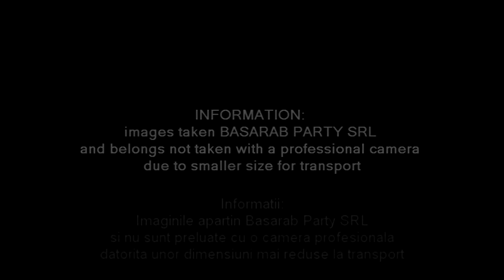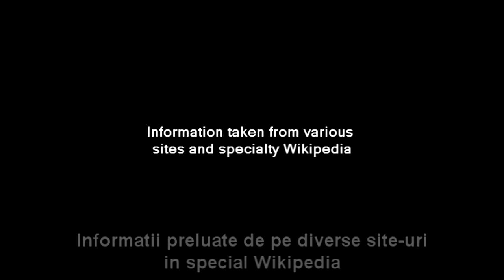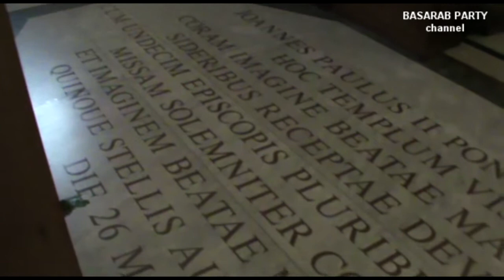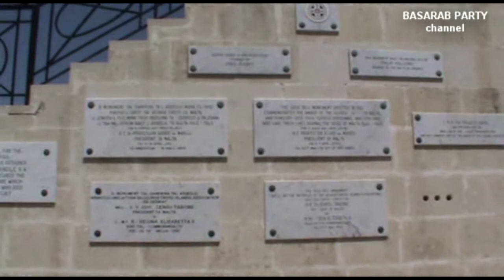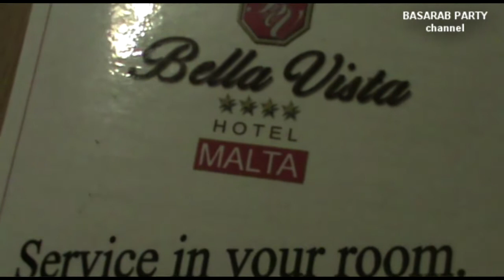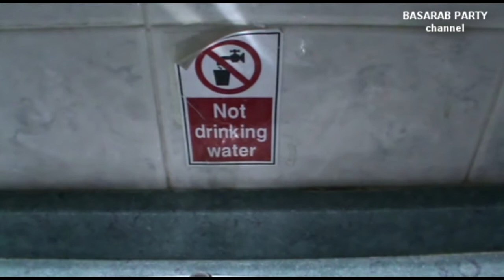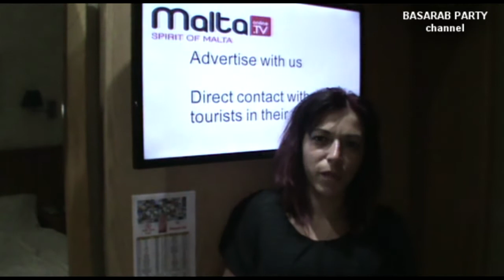TRIP TO MALTA 2016 (Malta Travel)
Cateva lucruri de stiut inainte de o calatorie in Malta
Republica Malta este un arhipelag în centrul Mării Mediterane, situat la 93 de km sud de Sicilia, Italia și la 288 de km nord de Tunisia. Malta are o suprafață de doar 316 km², fiind unul dintre cele mai mici și mai dens populate state din lume. Capitala de facto este Valletta, iar cel mai mare oraș este Birkirkara. Pe insula principală se găsesc multe orașe mici, ce formează o Zonă Urbană Extinsă cu o populație de 368.250 de locuitori.
Pe lângă cei 400.000 de locuitori, Malta are și un număr semnificativ de rezidenți (în special britanici în vârstă, retrași aici, la pensie, datorită climei excepționale și a costurilor extrem de convenabile). Densitatea populației este foarte ridicată, de 1249 locuitori pe kilometru pătrat. Astfel, Malta este țara cu cea mai mare densitate din Europa și a treia țară ca densitate din lume. 94 % din populație locuiește în mediul urban. Datorită influențelor siciliene, populația malteză aparține și grupei romanice. 1,8% din locuitorii Maltei sunt de o altă naționalitate decat cea malteză. Limbile oficiale sunt malteza și engleza.